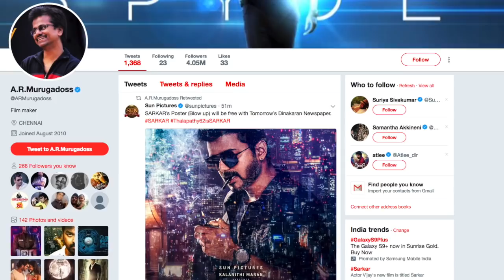வைரலாகும் விஜயின் சர்கார் குறியீடுகள் !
`துப்பாக்கி’, `கத்தி’ படங்களைப் போலவே இந்தப் படமும் தீபாவளிக்கு ரிலீஸ் என முன்னரே அறிவித்திருந்த நிலையில், இன்று படத்தின் பெயர் மற்றும் ஃபர்ஸ்க் லுக்கை வெளியிட்டிருக்கிறார்கள்.

 vijay 62 movie named as sarkar announces sun pictures.